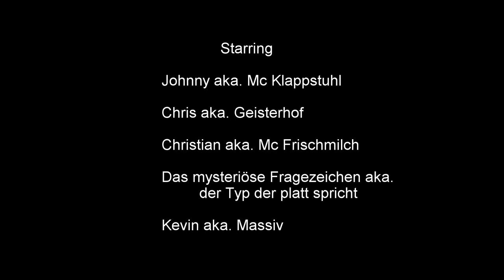ABK Hilfswerk - Der Eifel-Rap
Ein Projekt des Paritätischen ABK Hilfswerks e. V. im Raum Simmerath (Nordeifel).